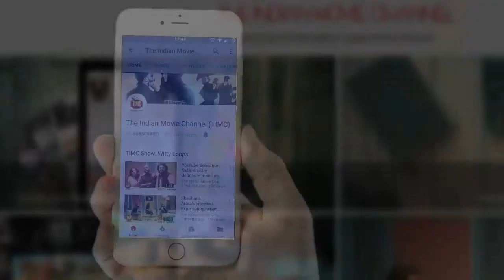Arbaaz Khan and Dia Mirza attend Real Estate Tycoon Awards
Arbaaz Khan and Dia Mirza honoured the Real Estate Tycoon Awards with their wordly presence. Catch them here and see them dazzling the floor.